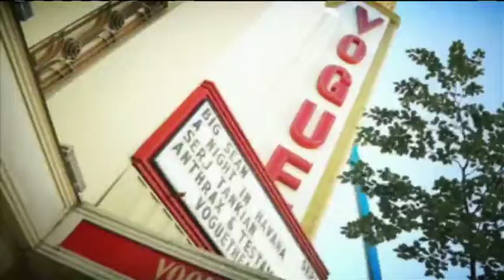Calendrier culturel du 30 janvier